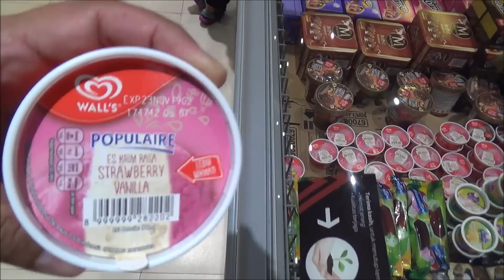Misha Belanja Sendiri di Supermarket 🛒 Beli Es Krim + Kinder Joy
Misha belajar belanja, dapat ice cream Walls dan Paddle Pop Banana boat, Kinder Joy surprise eggs. Apa hadiahnya? Misha belum tahu karena mau makan es krim rasa stroberi dulu. Nanti mau buka di rumah, pasti dapat mainan lucu.